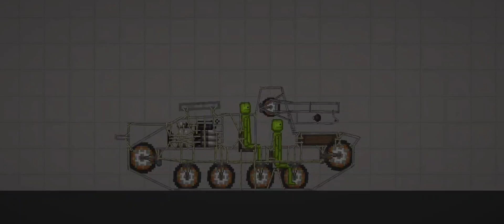TYPE 5 HA-TO showcase in Melon Playground